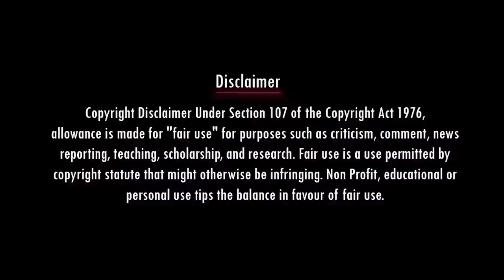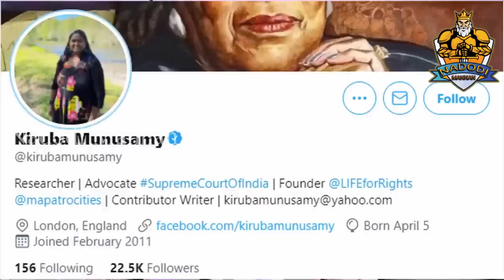U2 BRUTUS , PIYUSH MANUSH TROLL | STALIN TROLL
DIRTY SPEAKER U2 BRUTUS , PIYUSH MANUSH TROLL | STALIN TROLL

Account details
Name: Nadodi Mannan
Account Number: 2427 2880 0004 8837
IFSC: ICIC0000106